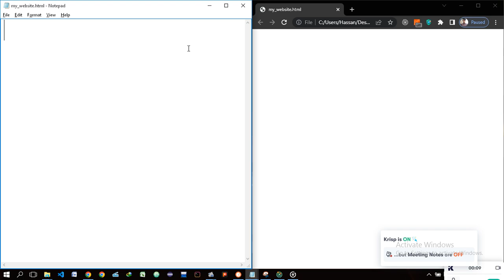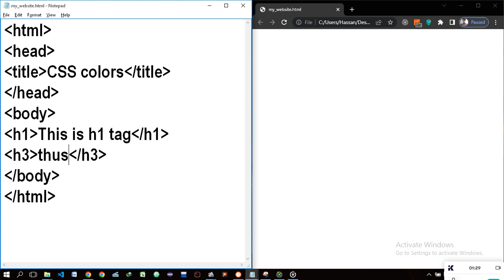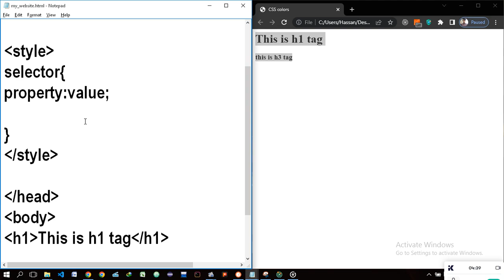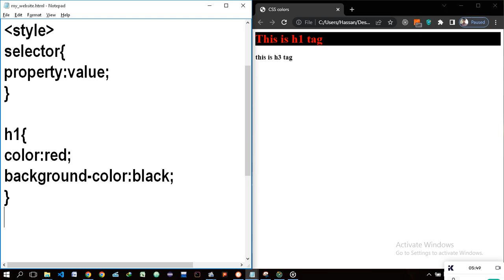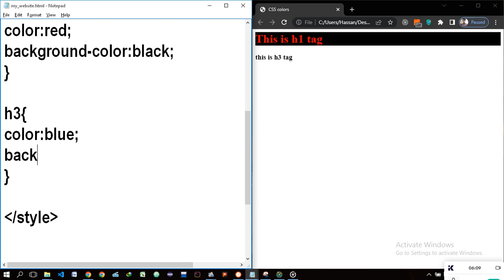Style your website, change colors and background color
This video us going to teach you to change colors of your text and change the background color of any element in HTML. It is going to cover the basics of CSS and show you two different methods to implement CSS.